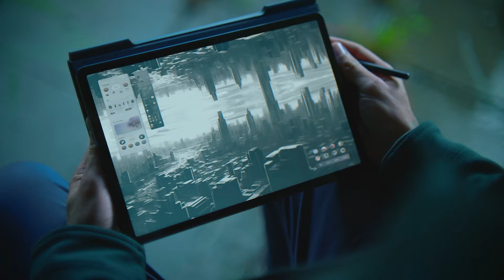Victorinox | Made to be Prepared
Made to be Prepared
When Swiss Army Knife™ founder Karl Elsener opened his cutler’s workshop in 1884, he had no idea what the future would hold. But he did know he could be ready for anything if he had a solution that made life better. In that spirit, he managed to create what would become a global icon of preparedness. And that’s why being best prepared is not just our mantra. It’s our way of life.

👉 Share every day’s adventures with Victorinox. Take a picture of your Victorinox product, tag it with @Victorinox and MyVictorinox and post it on Twitter or Instagram for a chance to be featured in our gallery.